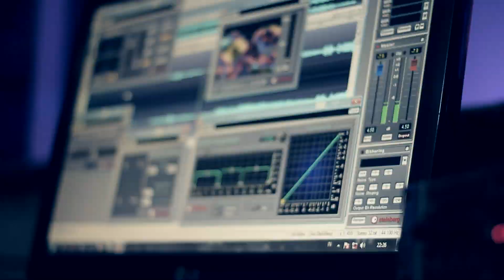Lando_Ndondo Group_Lagu Darah Ende Lio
Lando
cpt. Us Pero
voc. Ndondo Group
Sparta Record Ende